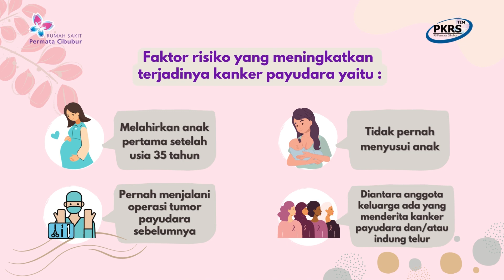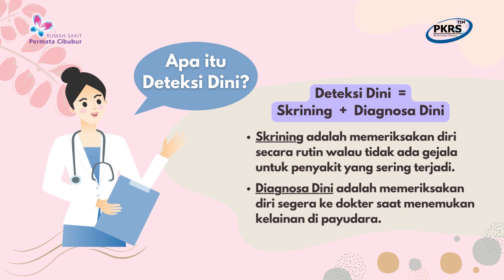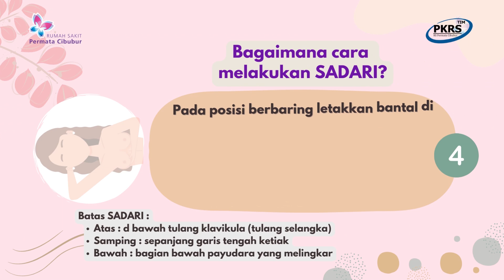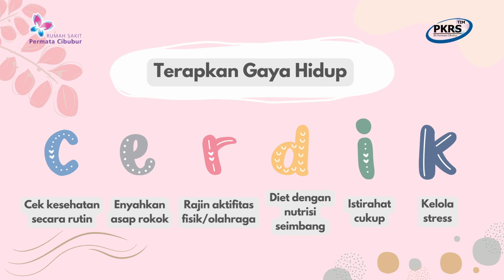Waspada & Cegah Kanker Payudara bersama Dr. dr. Farida Briani, SpB(K)Onk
Kanker payudara merupakan jenis kanker yang menyerang organ payudara, dimana sel dalam payudara membelah dan tumbuh diluar kendali. Kanker ini merupakan salah alah satu jenis kanker yang paling banyak diderita oleh masyarakat, khususnya wanita.
Simak edukasi kanker payudara pada video ini, dan dapatkan video edukasi lainnya di channel kami.

Untuk Sahabat Permata yang menginginkan layanan Kami langsung dari tempat Anda, silakan hubungi kami dinomor :

2157 ( Jam Operasional : Senin - Sabtu  Pukul 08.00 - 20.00 WIB)